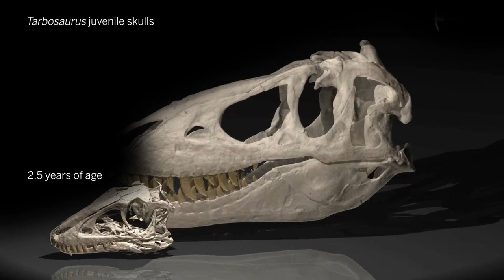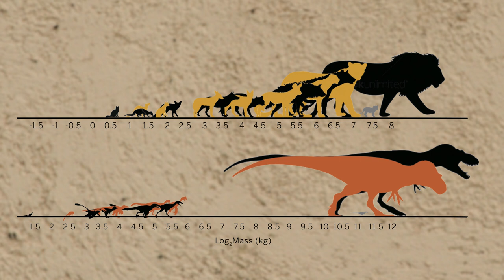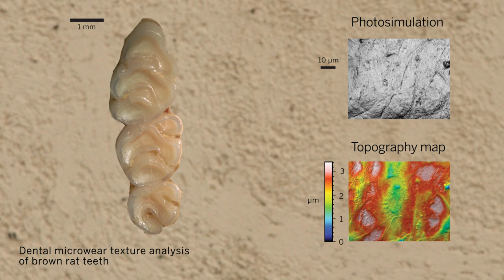Hungry teen dinosaurs crowded out their competitors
The outsize appetites of growing dinosaurs reshaped food chains in their environment and squeezed out other carnivores, according to a new study, published today in Science, of hundreds of dinosaurs of all sizes.